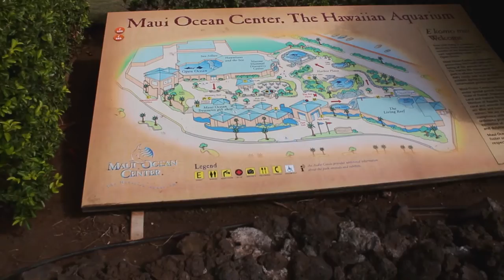Our Trip to: Maui, Hawaii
This is my first travel film. My sister and I had the grateful chance to visit our cousin in Maui, Hawaii. we had an unbelievable time there. Something about seeing a totally different side of the world is life changing and the different cultures that span in this earth.